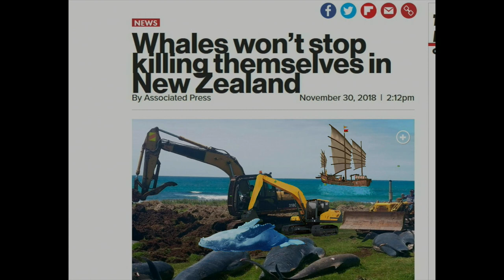Whales Won't Stop Killing Themselfs In New Zealand And WorldWide Since Fukushima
The shocking number of dead dolphins and porpoises washed up on Cornwall's beaches
170 similar deaths last year and 250 dead dolphins in 2017

Record number of 589 dead sea turtles 800 Manatee in 2018 and 127 Dolphins

Thousands of migrating Ruddy Ducks, Northern Shovelers, Black-necked Stilts and other birds have died at California’s Salton Sea

Northland New Zealand locals desperately try to shoo away pod of dolphins trying to beach themselfs - video

Record number of whale and dolphin sightings in UK citizen science project

Dead juvenile short-finned pilot whale that was spotted near Devonshire Dock and pulled ashore

Killer whale stranded in northern Tasmania By Monte Bovill 19 Jan 2019

Rescuers rush to help whale stranded in Scottish loch

2nd whale in a month found beached on Hilton Head. This one was still alive

Second Turtle washes up sick and thin in Umhlanga

3 Stranded dolphins spotted at San Diego County beaches

Beached Whale in Malibu Euthanized Due to Multiple Health Problems

3 right whale calves spotted in Florida’s Atlantic waters

Short Finned Pilot Whale Found In Shallow Waters Near Fiji Saweni Beach

People crowd around a green sea turtle to get pictures at Hawaii Poipu Beach Park